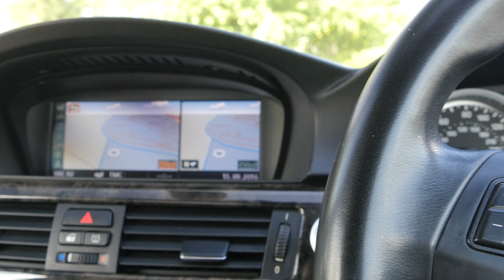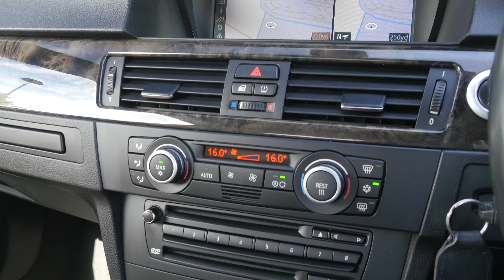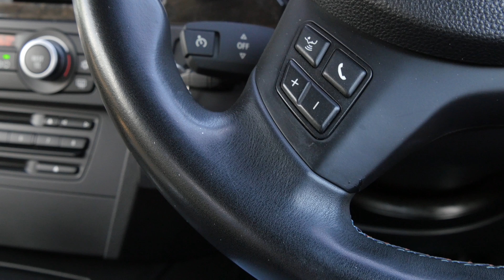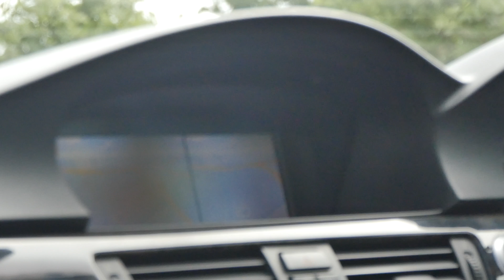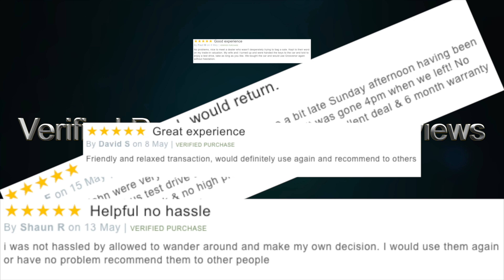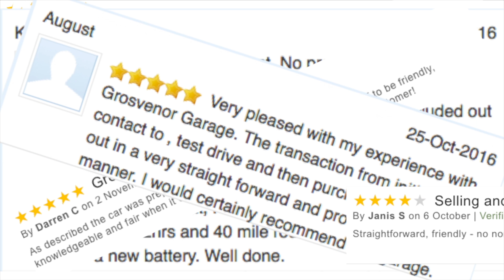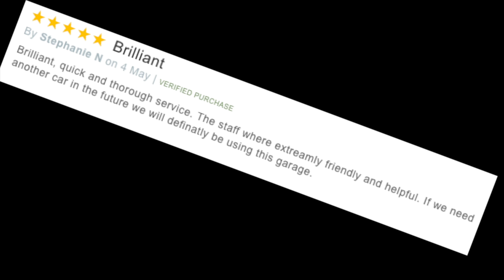BMW M 3 4 0 V8 2dr Full Video